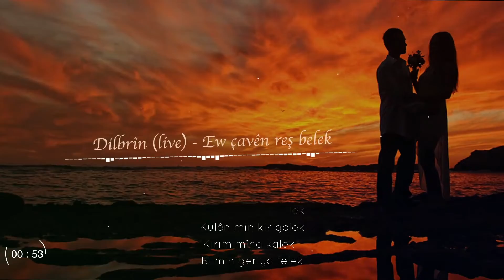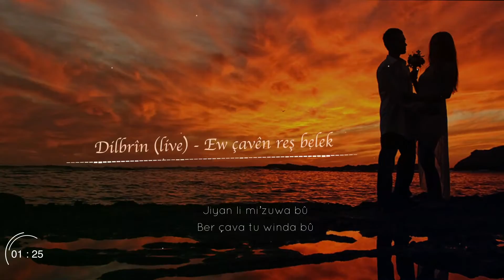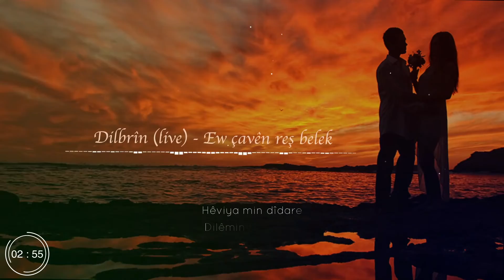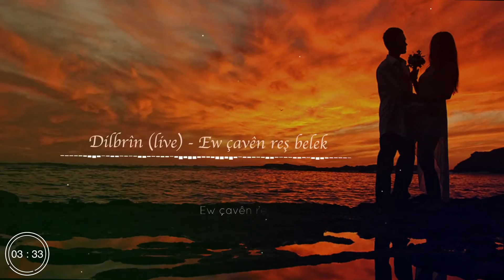Dilbrin (live) - Ew çavên reş belek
Dilbrîn (live) - Ew çavên reş belek